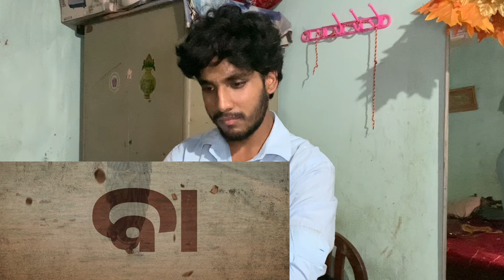Pabar | Second Showcase Reaction | Odia Movie I Babushaan Mohanty | Elina Samantray | AshokPati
Hello guys, welcome to the Reactive Insights channel. Here you will find reactions to all kinds of trailers, teasers, and songs.